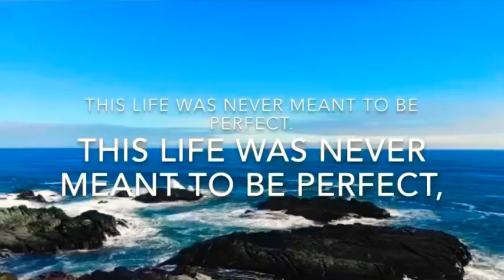This life was never meant to be perfect.❤️